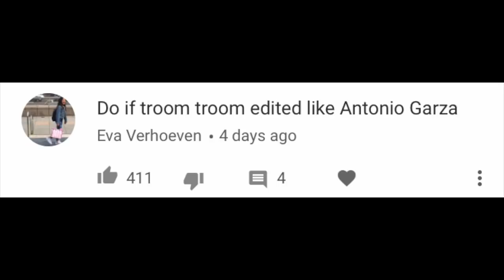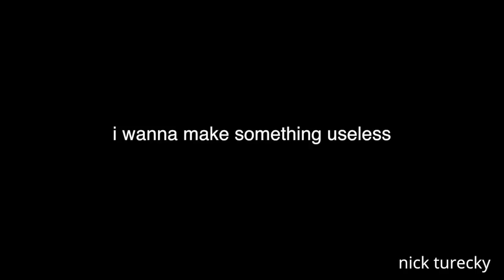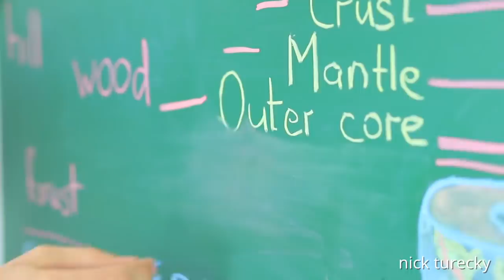If Troom Troom Edited Like Antonio Garza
hope your week is going well sis! :)